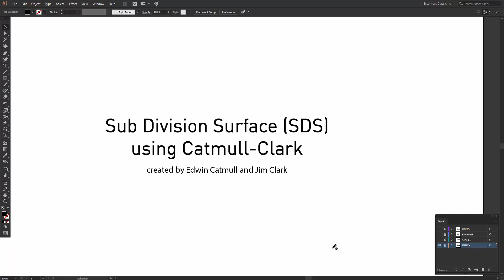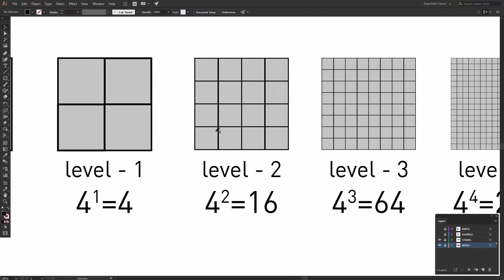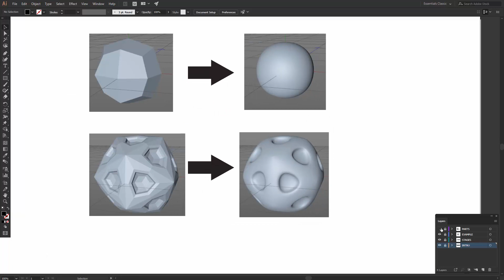week 2 - Intro to Sub-Division Surface | part 1 of 6 [Amh] EMVC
in this part 1 of 6,I will explain to you about sub-division surface and how to apply to your model in Houdini,Cinema 4D,Maya,Modo and render engines(Octane,Redshit and arnold)